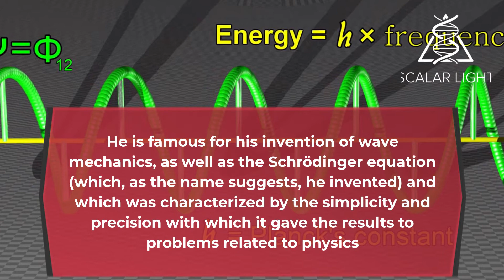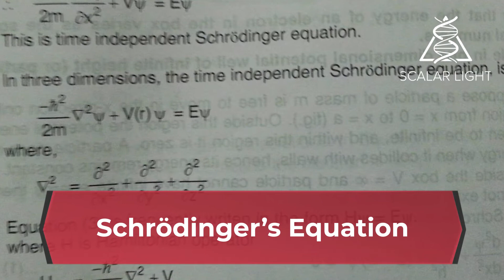Erwin Schrödinger – His Life and Work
Erwin Rudolf Josef Alexander Schrödinger was a physicist who had a significant influence on the world of science. He is famous for his invention of wave mechanics, as well as the Schrödinger equation (which, as the name suggests, he invented) and which was characterized by the simplicity and precision with which it gave the results to problems related to physics. It also had a lot to do with quantum mechanics. In this article, we are going to present different details about the life of Erwin Schrödinger.